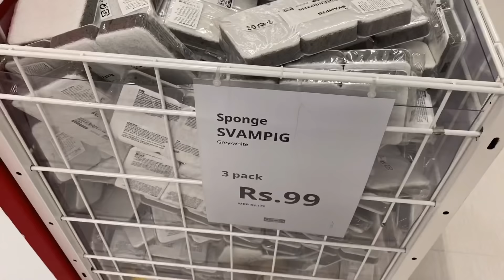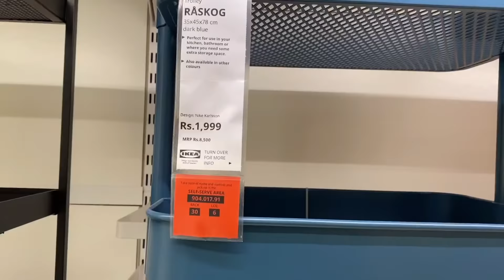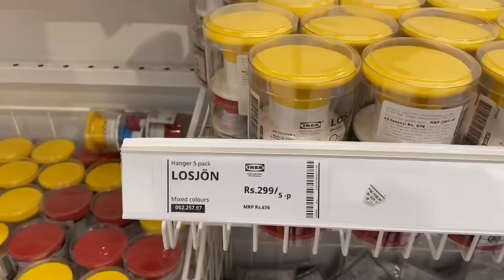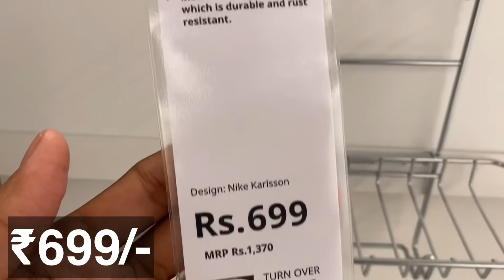Latest And Unique Kitchen Products From IKEA | New Unique Kitchen Products Haul